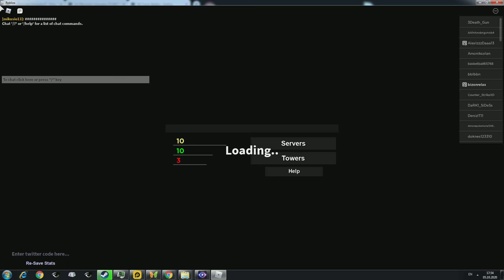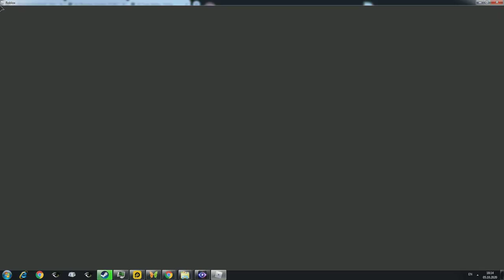Играю на компьютере